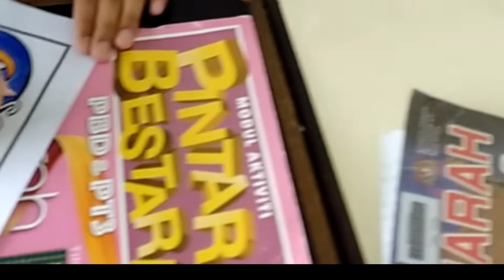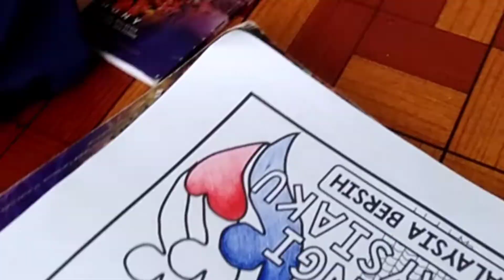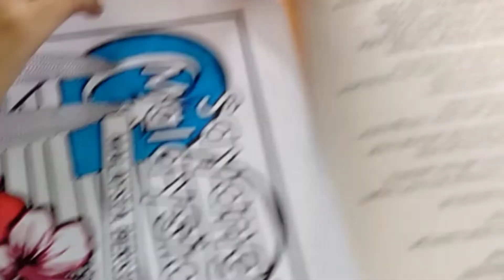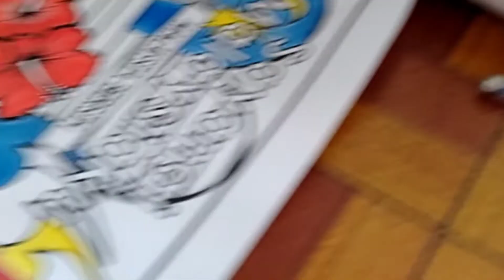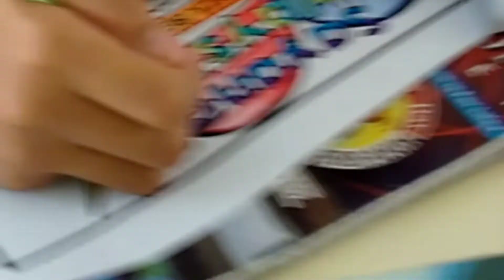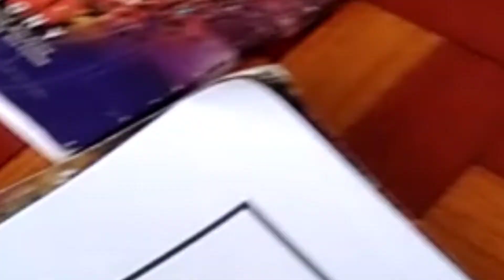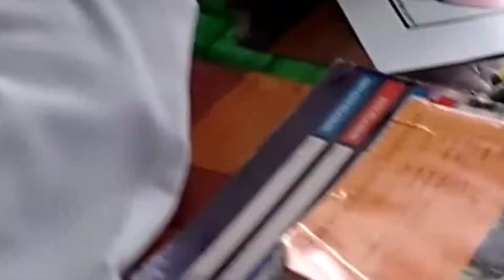Aktiviti Bulan Kemerdekaan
mewarna poster sempena bulan kemerdekaan